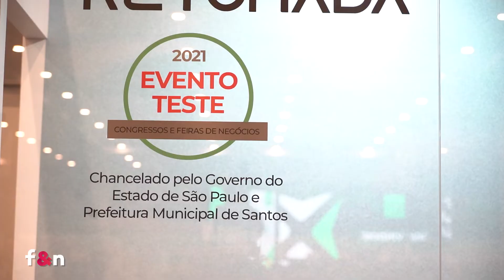Daniel Galante - GL Eventos